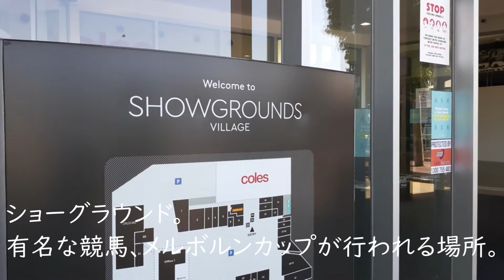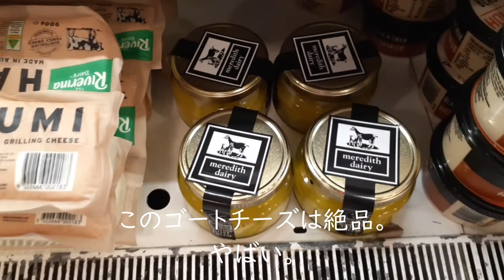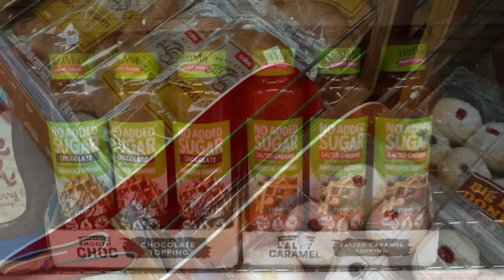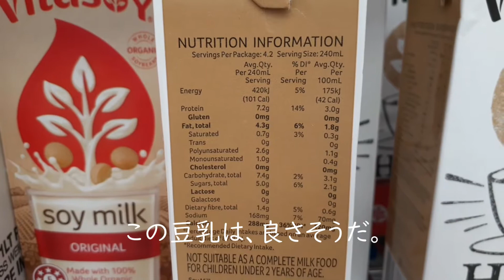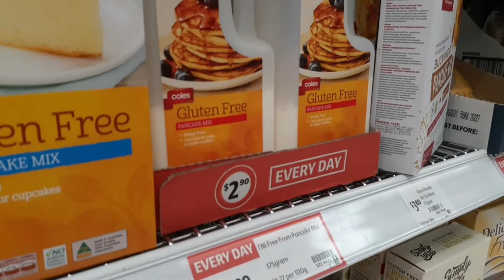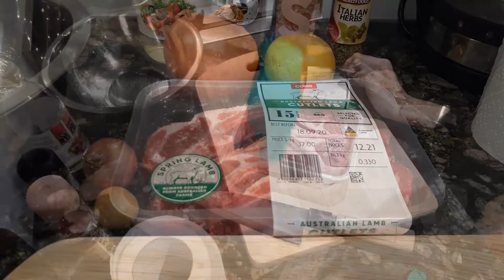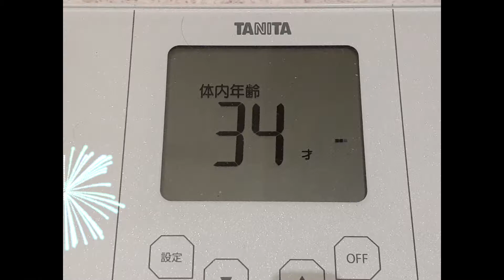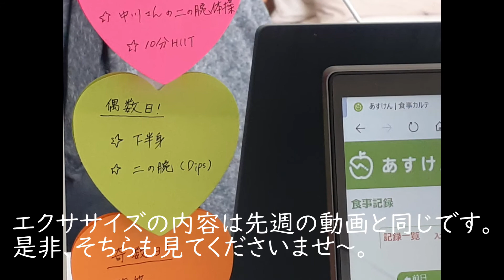アラフィフ、腹筋割ります。絶品！脂肪燃焼ラムチョップ！オーストラリアの巨大スーパーマーケット。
メルボルンはステージ４の規制中です。 外出は1時間、半径5キロ以内。 家は、3人の他人が同居するシェアハウス。しかも、そのうちの一人は毎日出勤しているので、コロナに接触する可能性がある。なので、なるべく自分の部屋、Bedroomで過ごすようにしています。 小さな空間での、私なりの楽しみ方のブログです。

私の使用する音源は、
「甘茶工房」さん
BenSoundさん
それから、PowerDirectorに入っていた無料音楽素材です。
音楽合わせに、情熱を注いでいます。